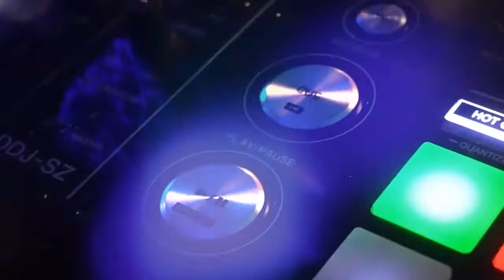Gökçer F ALP - Didappadi (Aşka Yanan Pervaneyim)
Müzik - Söz: Gökçer F ALP
Düzenleme, synthsizer, bilgisayar programlama, mix ve mastering: Gökçer F ALP